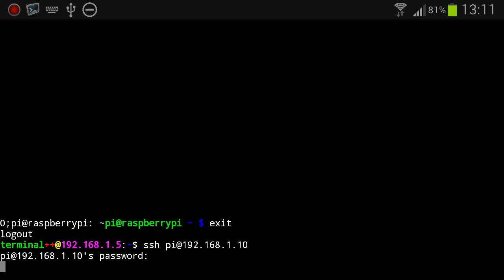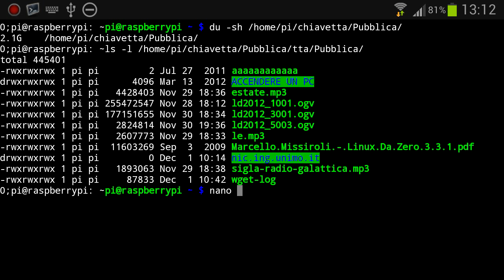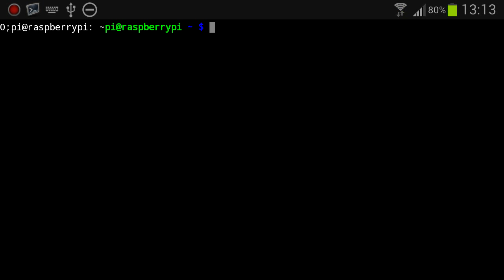Cazzeggio del sabato: Cavo OTG e terminale Android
In questo video cazzeggio allegramente sul terminale di android, mi collego in ssh e uso il cell con mouse e tastiera grazie al cavo otg...
Insomma, spettacolo!

Ti è piaciuto questo video? fammelo sapere con un commento!
Hai domande? farò del mio meglio per risponderti!

PS: qui c'è la mia pagina di facebook... ci siamo intesi, no? xD
Benvenuto sul canale del Morro! Qui si parla di informatica 360 gradi, in particolare di Linux e della